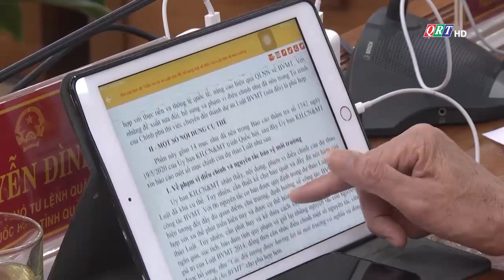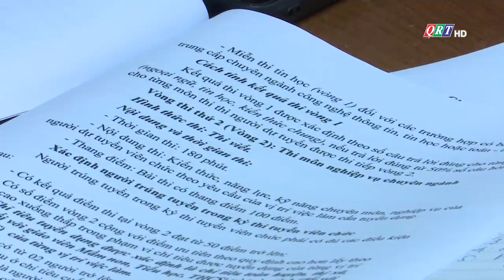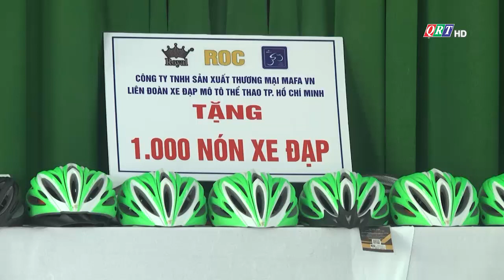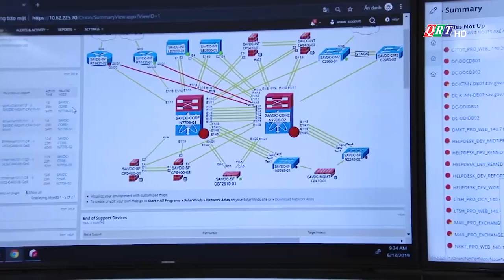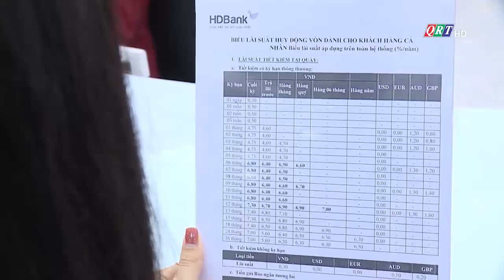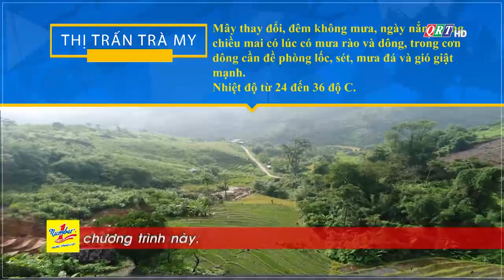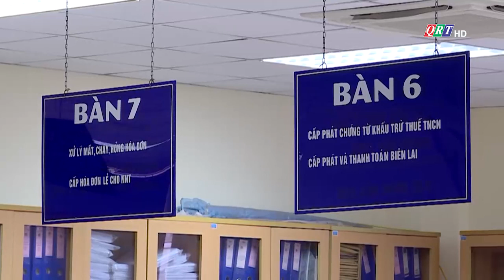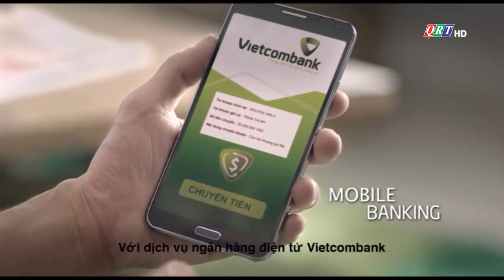Thời sự tối ngày 26-5-2020